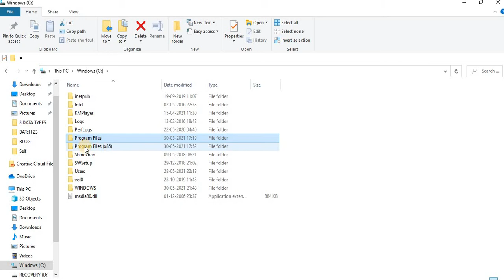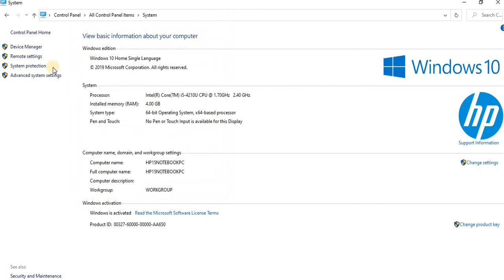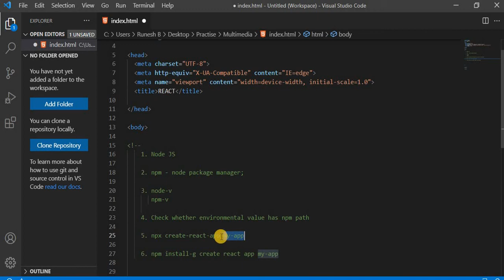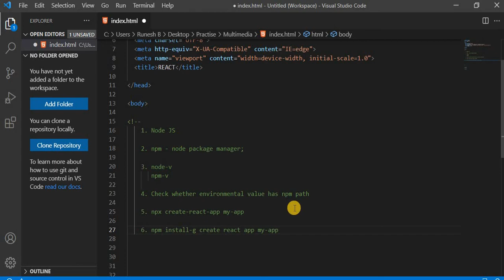How to start with React | Node Installation | Methods to Rectify Installation Error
1. Install Node js;
2. Node js automatically install npm;
3. Node –v; npm-v  (check versions to support React);

4. Check npm path is already in Environmental Variable otherwise set path using the below instruction
• Copy npm path from program files or program files(x86)
• Control Panel – System –Advance Setting – Environmental Variable –Path –check npm path is there otherwise u add npm path and save changes with ok.
5. Select the drive where this React app folder need to be created / open that particular drive in command prompt
6. Add  npx  create-react-app  (Folder Name) –(Need Internet Connection for React) (if this fail follow the below code)
7. npm  install –g create- react – app (Folder Name)
8. After  folder creation open the folder path in cmd and

    command        npm start

Create React App cmd WEBSITE